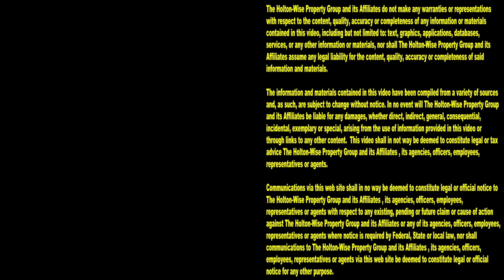The Hood Life is all about Purple Drank, Drugs & Evictions | Tenants From Hell 162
D.A.R.E. to resist drugs and violence or you might end up living the hood life. Despite what you may have heard about life in the hood, it ain't all fun and games out there in the ghetto. During the 162nd episode of The Tenants From Hell Show, the HoltonWiseTV crew is taking you on a trippy ride through that hood life. One minute you're in the hood thinking you're having a good time hanging with the homies, sippin on lean, playing with your bath tub turtle, building a coffee table out of cigarettes and smoking some of that lovely puff puff, then boom! The next thing you know, you are getting evicted by your landlord on The Tenants From Hell Show. The hood life is wild folks. Prepare yourselves accordingly.

📺 HELPFUL RESOURCES
Holton-Wise FAQ